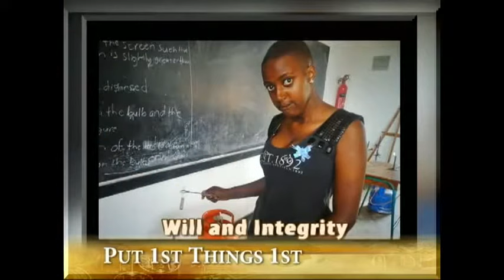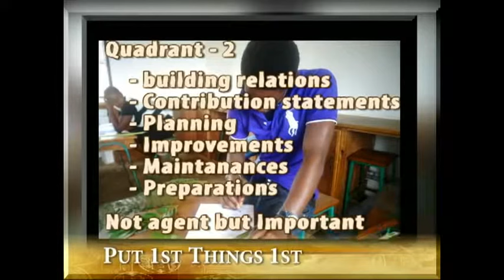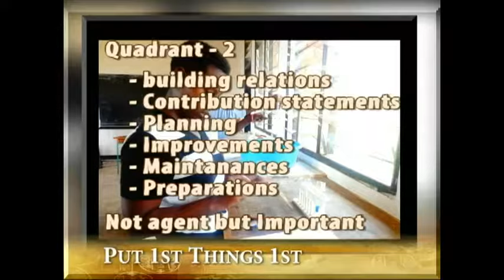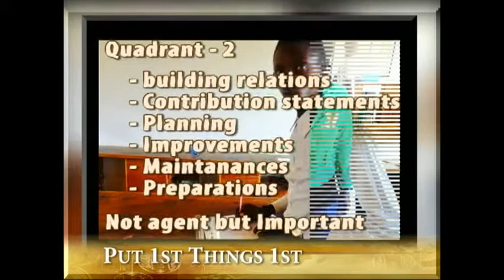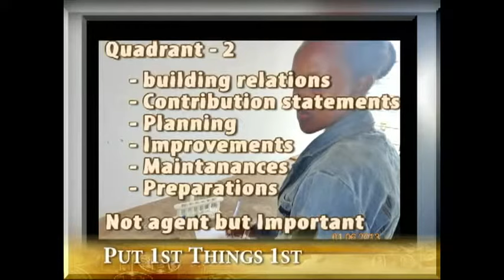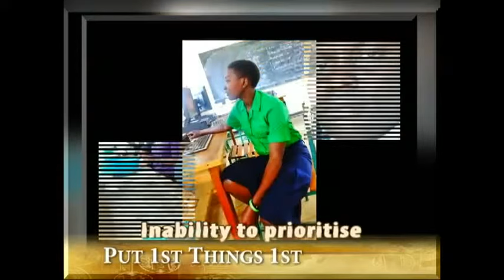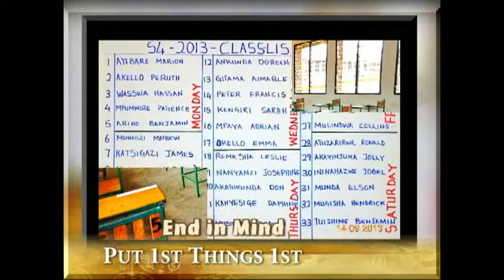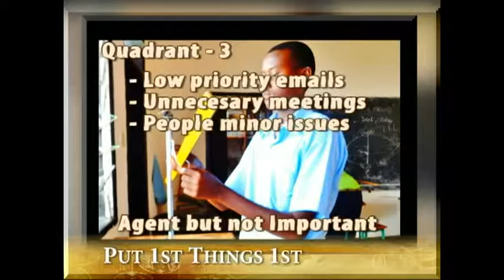Eden Academic - Eden International School Mbarara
Eden is not just a school. It is much more than that. It is an idea, a vision. Eden is planned and designed to make our students and staff feel welcome and comfortable. To enjoy beautiful environment and to feel close to nature. It provides an ideal place for teaching and learning.
Whereas it emphasizes strict discipline, social and academic, it also allows flexibility and breaks down the old communication barriers created by a command and control rigid system.
Eden allows free speech, free interaction between staff and students, and mutual respect. Nothing symbolizes this more than the fact that students and staff all have meals together in the same dining hall. Students are allowed freely in the staff room to sit and consult with their teachers and personal tutors.